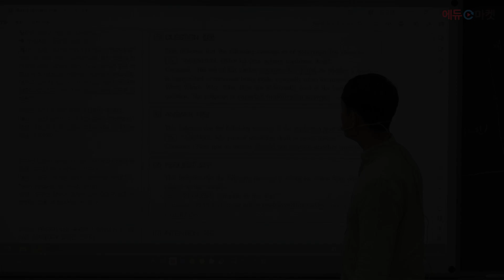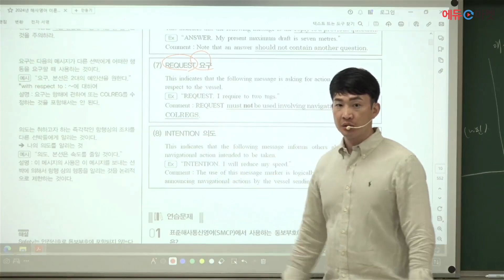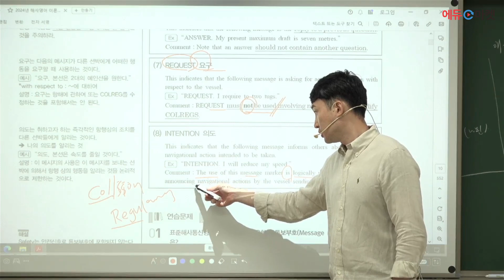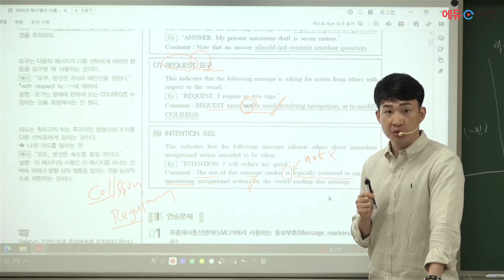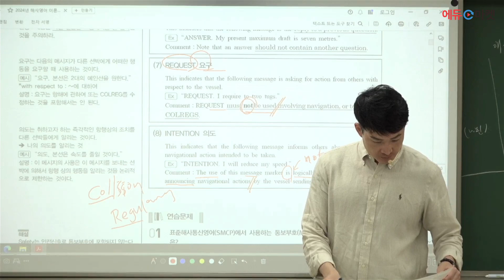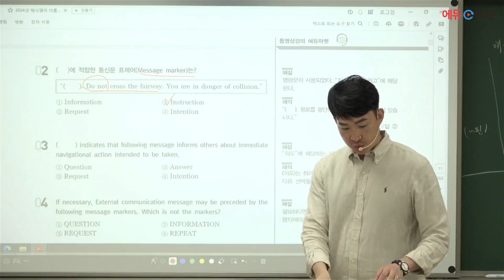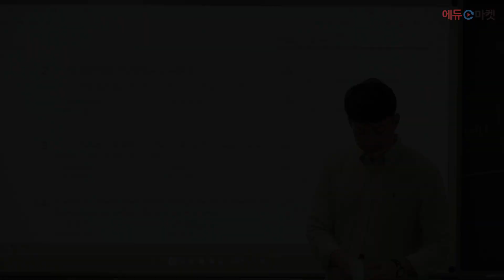2024 해양경찰 해사영어 | 나광범쌤의 SMCP(3) part.2 [에듀마켓]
해사영어 강의를 담당하시는 나광범 교수님! ⛴👮‍♂

"SMCP(3)" 샘플강의 영상입니다.

감사합니다!🙇🏻‍♂